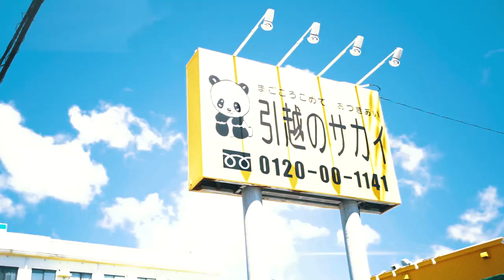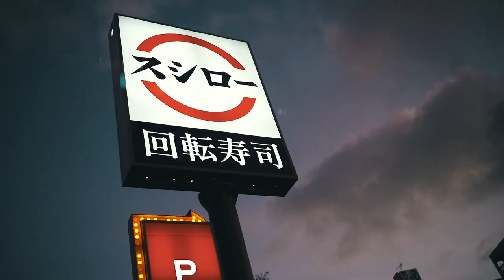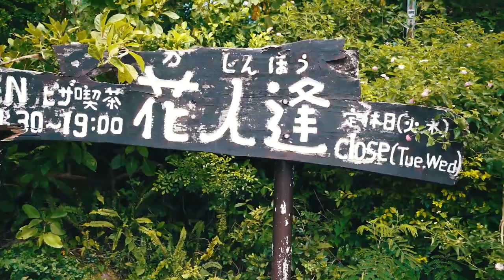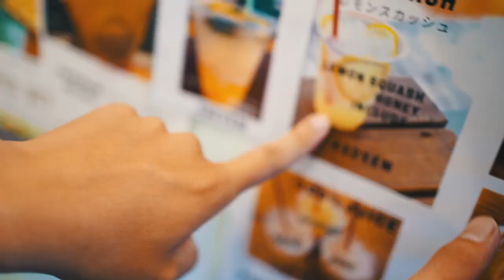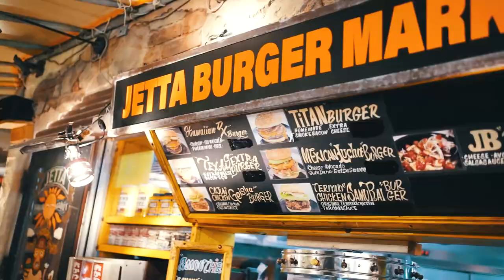2019 日本沖繩 那霸｜Okinawa｜Day3&Day4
Camera :  A7III

           Tamron: 17-28mm F/2.8 DiIII RXD (A046)